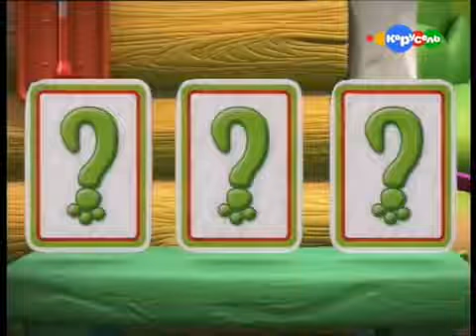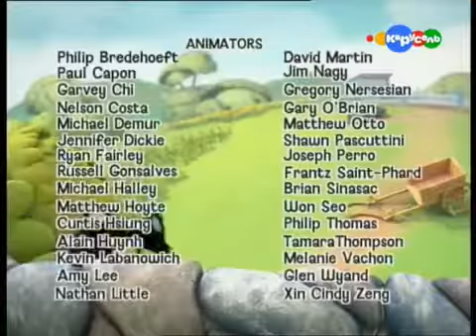19 Загадки Джесса Почему исчезли звезды